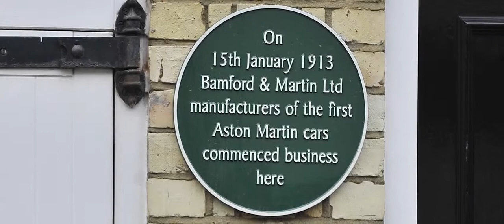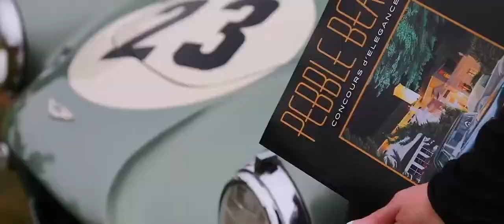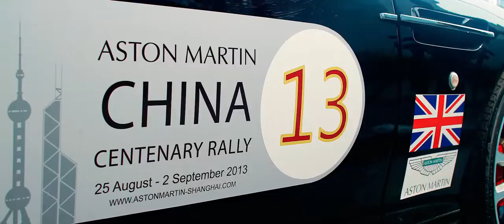100 years of sports car excellence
100 years of sports car excellence with Aston Martin